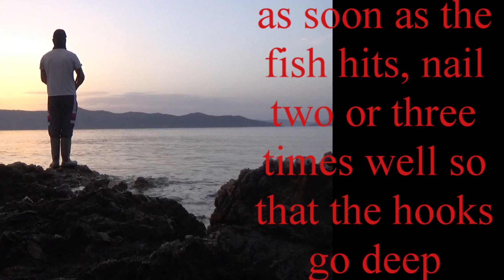Spinning lessons : the correct nailing of the fish to our hooks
the correct nailing of the fish to our hooks

as soon as the fish hits, nail two or three times well so that the hooks go deep

Remember that we love and respect the sea and are not afraid of it. We make sure we have fish for us and future generations, always releasing the little fish and keeping only enough to feed our family...